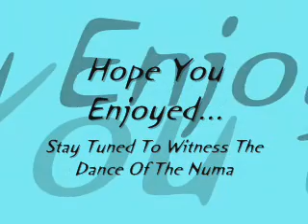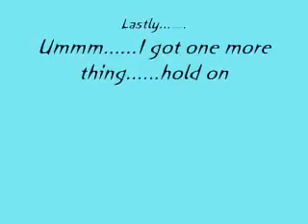Numa Numa Montage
A load of video clips put together to the song "Dragostea din tei" by the Maldovan band O-Zone including the infamous "Numa-Numa Dance" by Gary Brolsma at the end